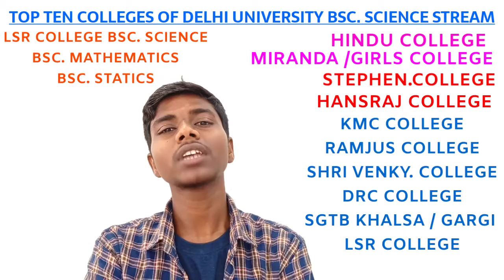Top Colleges Bsc. Science Stream | Top Colleges Of Delhi University In Bsc. Science | Comment Reply.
Top Colleges Bsc. Science Stream | Top Colleges Of Delhi University In Bsc. Science | Comment Reply Video.

Comment :- @Animesh Thakur